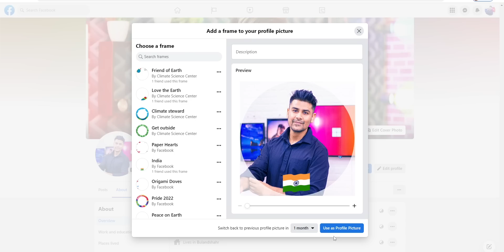Indian Flag DP - Why? | Har Ghar Tiranga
2. Tech Master Hacking Course
Quick Hack: 299 Rs
Tech Master: 299 Rs
HACKSTARS: 299 Rs
In this video, I will talk about a very interesting and important thing and that is putting Indian Flag on your Social Media Dp, why it's important and why our PM is telling us to do this and why har ghar tiranga is a very good campaign by Indian Government.